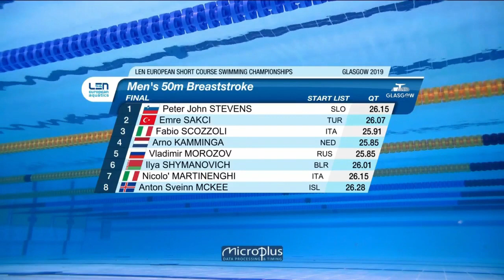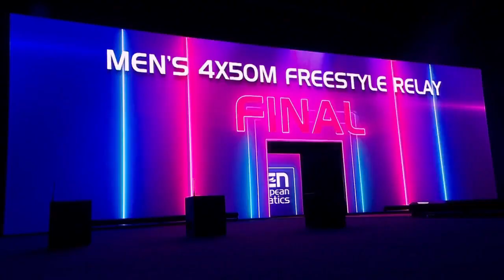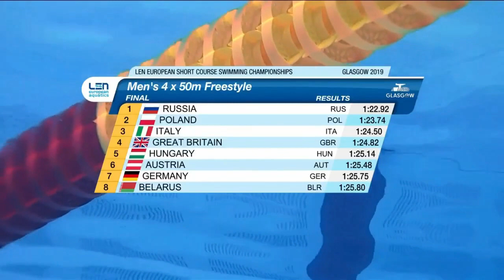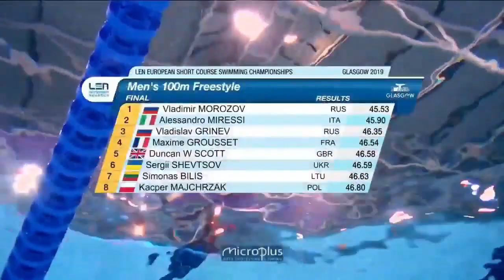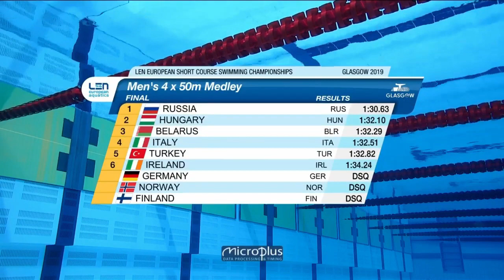Vladimir Morozov - 7 Gold Medals at 2019 European Swimming Championship